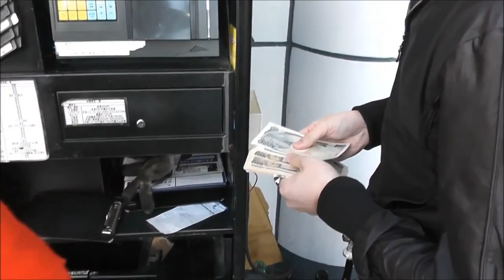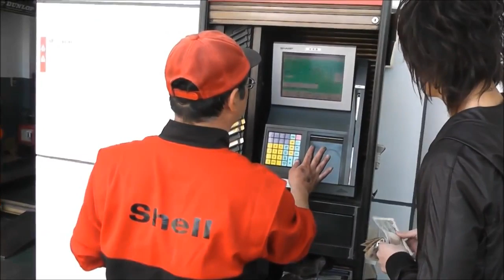高級車・ベントレーをプロが洗車！Bentley Car wash ! Japan Gas station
名古屋ホスト社長の車を手洗い。名古屋ホスト「ピエロ」「ジュメイラ」社長の帆純空が2013.04,28に編集。